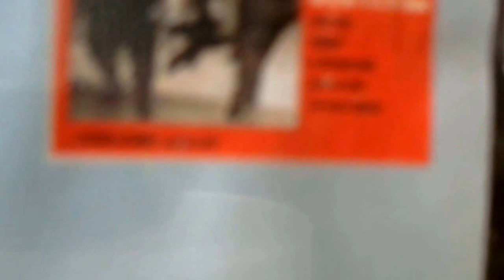CD Cut: The Champs: The Shoddy Shoddy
Fun little romp with vocals by the band, telling the story of a guy who buys an old book and learns of a dance sure to sweep his gal off her feet. While it didn't become a craze, at least you can't go wrong with the name. From the CD "The Early Singles: 30 Great "A" & "B" Sides". Owned and administered by The Orchard Music Enterprises.